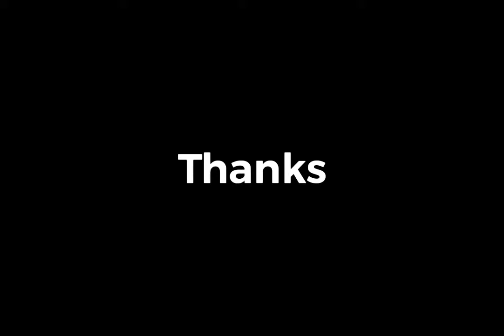Grass cutting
Gardening grass cutting in Ayrshire